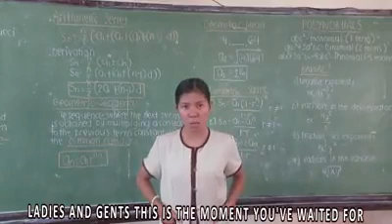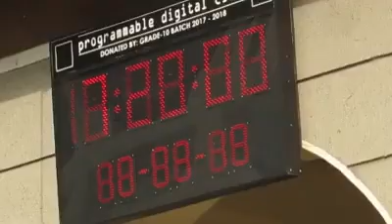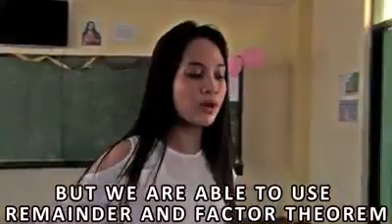Camarines Sur National High School Grade 10 students music video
10-ATLAS  1819

Ctto:Sherilyn Saguirer